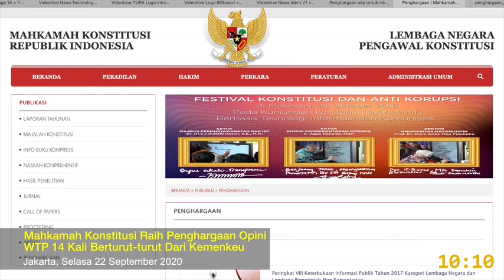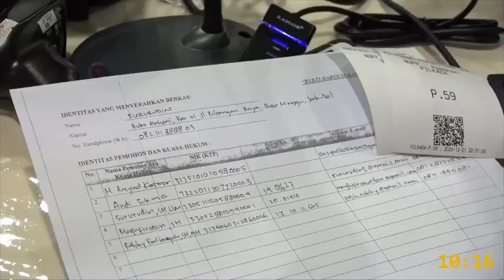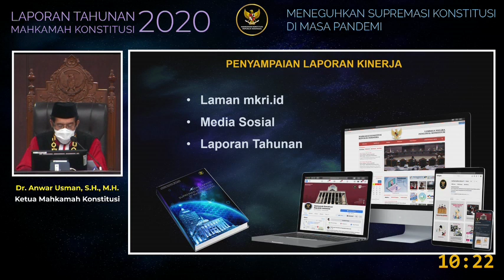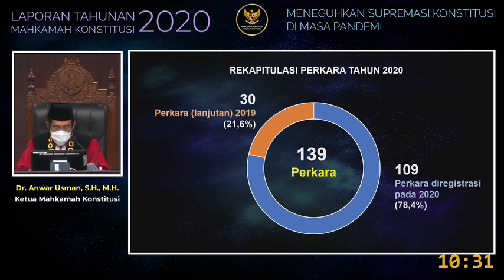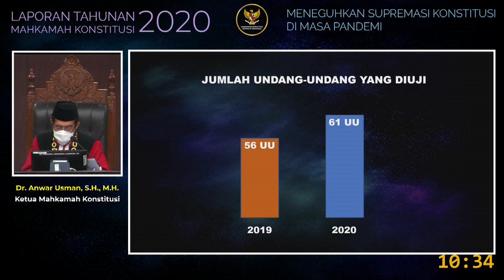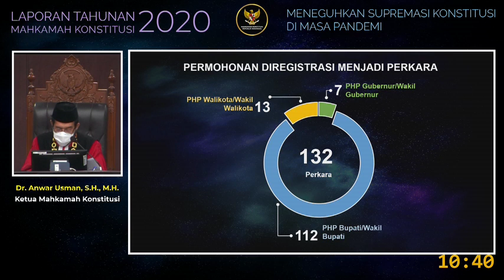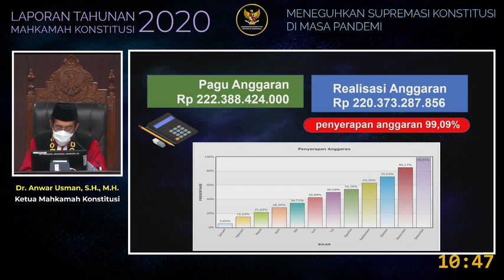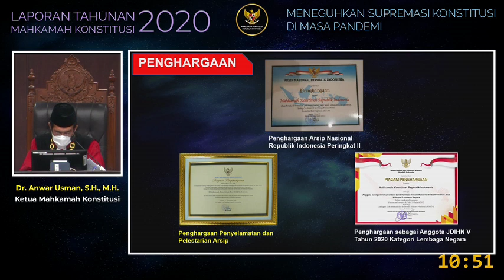Laporan Tahunan Mahkamah Kontitusi 2020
Pandemi COVID19 di tahun 2020 berdampak ke semua sektor yang mengharuskan kita beradaptasi dengan kebiasaan baru.

Dengan kondisi tersebut MK berusaha untuk tetap menjalankan fungsinya sebagai ‘Penjaga Konstitusi’. Untuk mengetahui Laporan Tahunan Mahkamah Konstitusi 2020, bisa unduh melalui link: